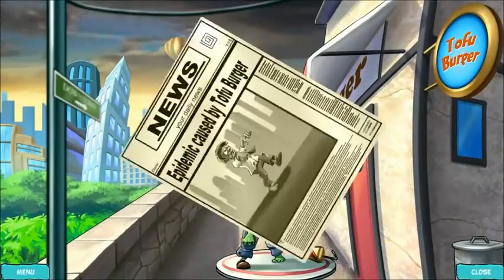Zombie Solitaire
¡Juega a Zombie Solitaire, un juego de cartas único, e intenta sobrevivir a un apocalipsis zombi!

Han pasado dos semanas desde que una hamburguesa de tofu infectada transformó a un incauto e inofensivo vegetariano en un zombi hambriento de cerebros.

Una cosa llevó a la otra y los babosos no muertos se han hecho con la ciudad. Solo puedes hacer una cosa: ¡huye para salvar la vida! Pero para alcanzar la salvación en una isla libre de zombis, primero tendrás que abrirte paso a través de emocionantes rondas de solitario y divertidos minijuegos.

¡Cuidado! ¡La horda de zombis hambrientos te pisa los talones! Un humor mordaz y un divertido juego de acción y cartas te esperan en Zombie Solitaire. ¡Tendrás que usar el cerebro si quieres conservarlo!